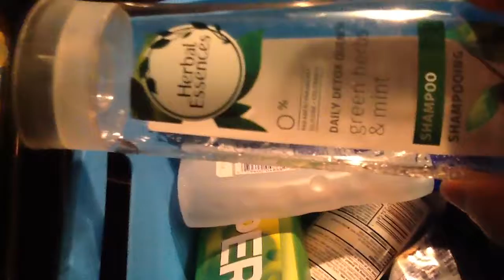ASMR trash very soft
Stay positive not for kids